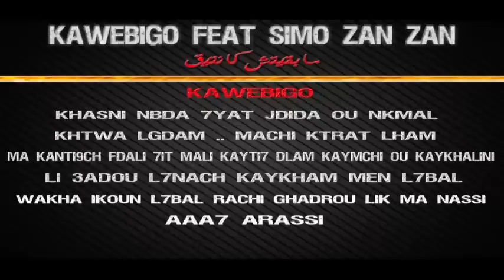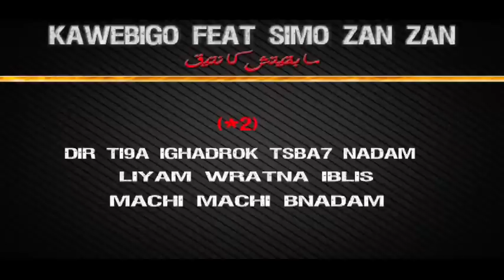Mr-KaweBigo X Simo Zan Zan "Ma B9itch Kanti9" ( Officiel Audio Music )Lyrics ►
السلام عليكم
شكرا على متابعتكم لقناة نسور الظلام